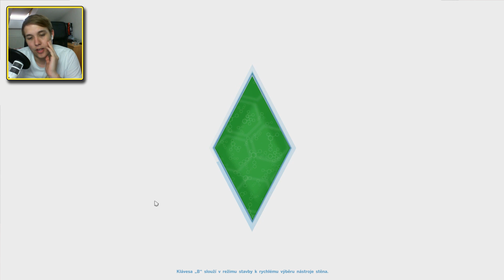Jirka Hraje - The Sims 4 E36 - Štěpán si otevírá obchod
Třicátý šestý díl let's play na hru The Sims 4! Konečně datadisk Hurá do Práce, dneska si díky němu koupíme obchod. :)